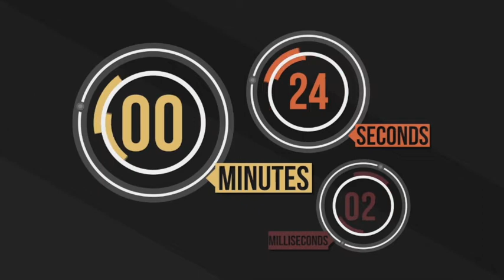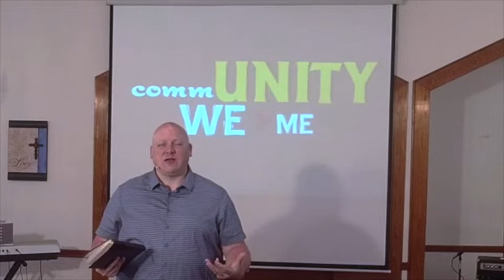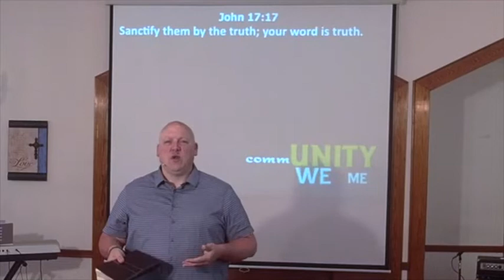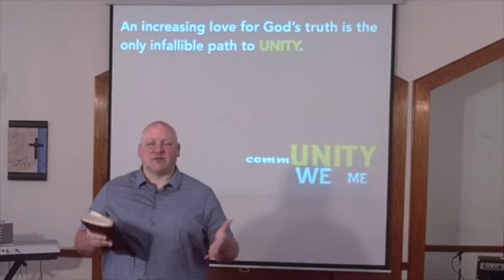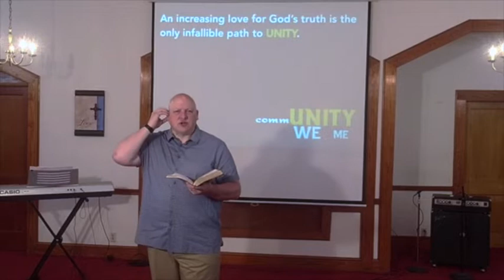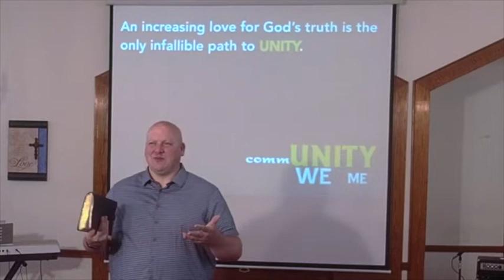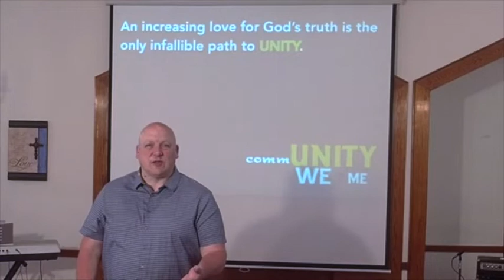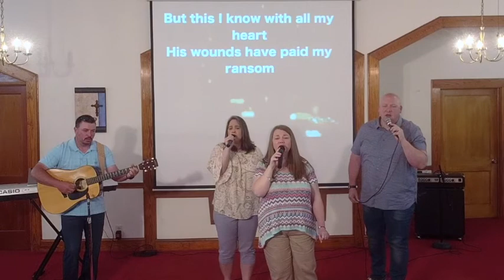5.17.20 Series: commUNITY week 3: Unity in the Truth John 17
Good relationships are built on truth.  Lies and deception destroy and cause disunity.  Join us in our series commUNITY: week 3--Unity in Truth.